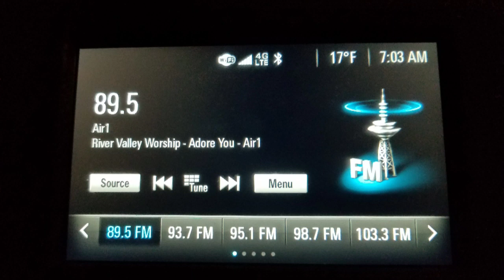ECT Treatment 3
My experience with electroconvulsive therapy.